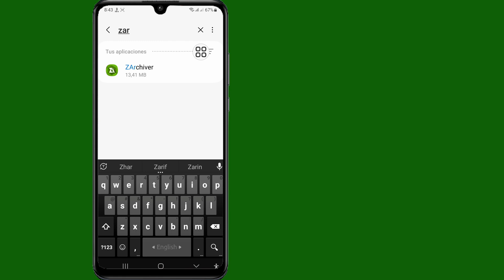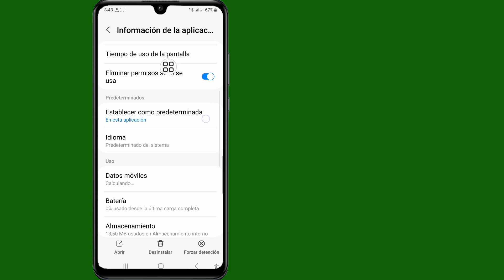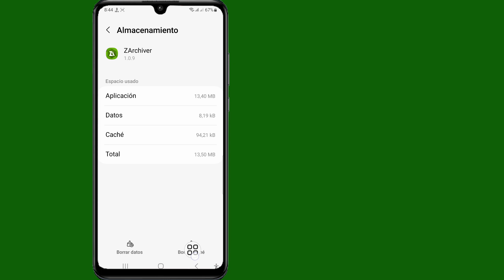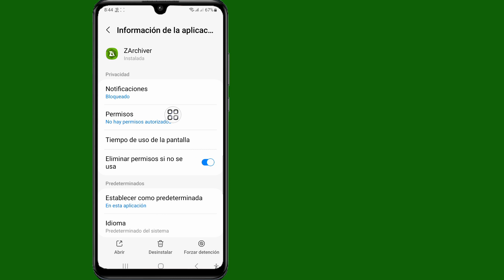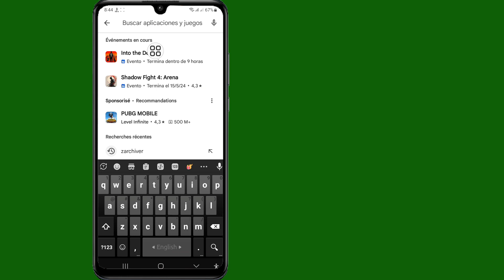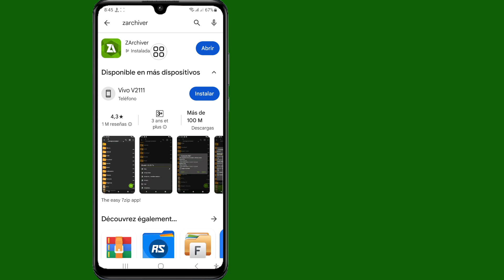Cómo solucionarlo Esta carpeta tiene restricción de acceso de Android zarchiver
Cómo solucionarlo Esta carpeta tiene restricción de acceso de Android zarchiver | Reparar acceso denegado en Zarchiver

 Voy a mostrarte cómo solucionarlo. Esta carpeta tiene restricción de acceso a Android. zarchiver | Repare el acceso denegado en Zarchiver, mire este video y aprenda [Android y iPhone]